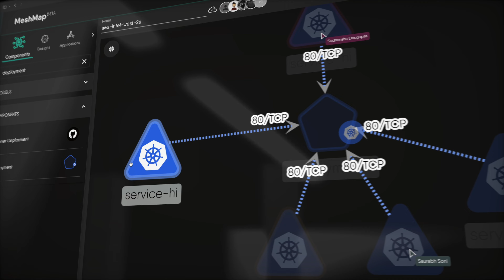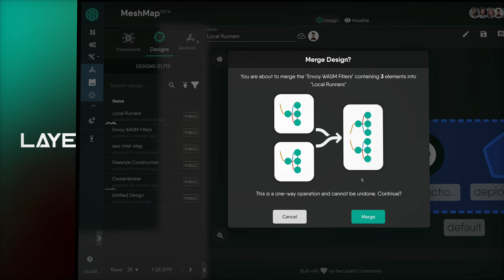Meshery, the collaborative Kubernetes manager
Introducing Meshery, the collaborative engineering platform. Try out Meshery now in the cloud native playground

A Meshery plugin, Kanvas, is a sophisticated and delightfully intuitive tool for designing and operating cloud native infrastructure for Kubernetes. Choose freestyle composition of your infrastructure by drawing shapes, lines, text, and icons to represent the components and relationships of your Kubernetes clusters or quickstart by selecting a pattern the catalog of predefined templates.